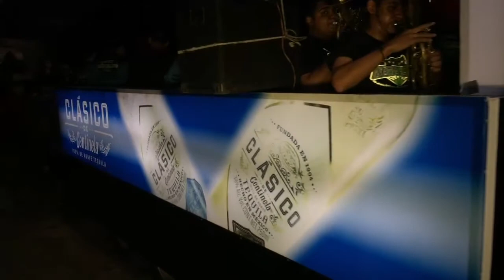arandas fiestas 2017